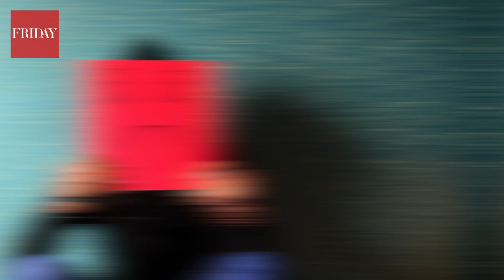How you can beat depression with a daily bath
Do you struggle with depression? A recent study in Germany suggests taking regular afternoon baths can be a good way to help lift your mood. Here's how you can make it an even better experience.